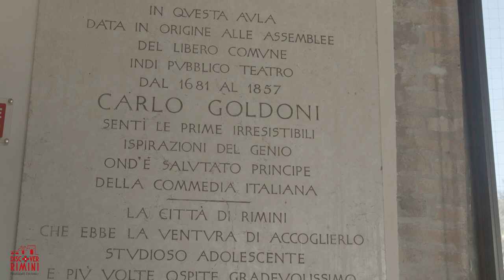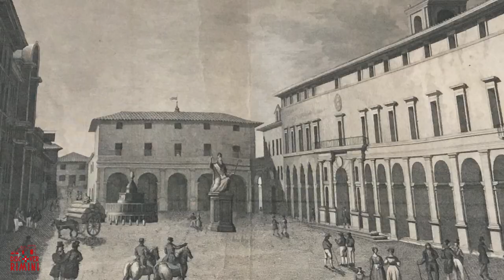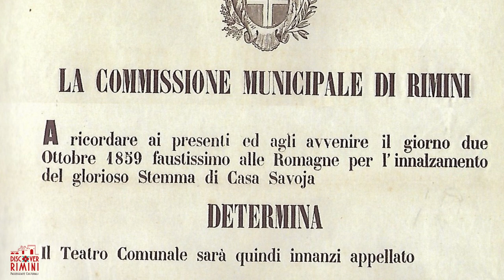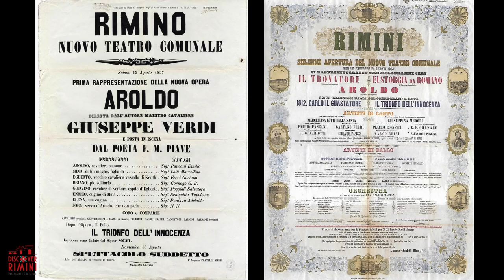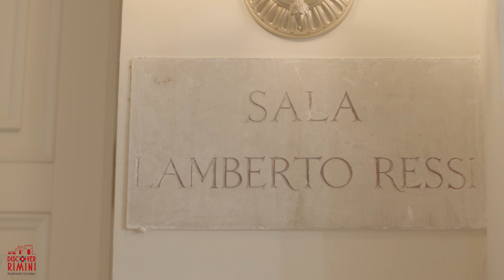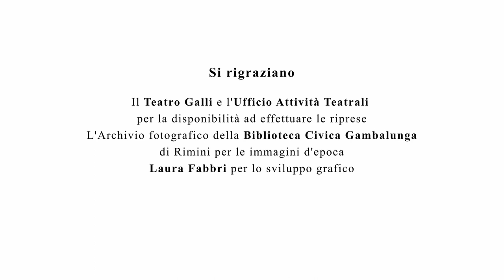Il Teatro Galli - Grandioso edificio neoclassico di Rimini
Su il sipario, si entra nel Teatro Galli di Rimini il grandioso edificio che si affaccia su Piazza Cavour.

Sarà un'emozione rivivere l'inaugurazione alla presenza di Giuseppe Verdi il 16 agosto del 1857 ed entrare nella scintillante sala teatrale, ammirando da vicino i grifoni dorati e le altre splendide decorazioni. Una bellezza perduta con i bombardamenti della seconda guerra mondiale, dovuta al genio di Luigi Poletti, 'l'archistar' del tempo, che ha progettato nel 1843 una grandiosa architettura neoclassica.

Dal 2018 questa meraviglia è nuovamente presente, per la gioia dei riminesi e di tutti gli amanti della musica e dell’arte. Un luogo d'incanto, imperdibile tra i monumenti da visitare a Rimini.

Il quinto episodio di 𝐋𝐮𝐨𝐠𝐡𝐢 𝐝'𝐢𝐧𝐜𝐚𝐧𝐭𝐨, la docuserie alla scoperta di Rimini ideata e realizzata da Michela Cesarini (storica dell'arte - Discover Rimini passeggiate culturali) ed Eugenio Giovanardi (fondatore di Emotion Bike Rimini ed Eshu Adv) ti farà entrare non solo nella scintillante sala teatrale ma anche nella parte archeologica sotterranea, dove emergono le radici romane di Rimini.

Vuoi partecipare a una passeggiata culturale a piedi nel centro storico di Rimini?
Contattaci su Whatsapp o via cellulare 👉 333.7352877

Vuoi noleggiare una e-Bike per scoprire le bellezze narrate nella docuserie oppure gli interessanti borghi vicino a Rimini?
Contatta su Whatsapp o via cellulare 👉 389/9277852